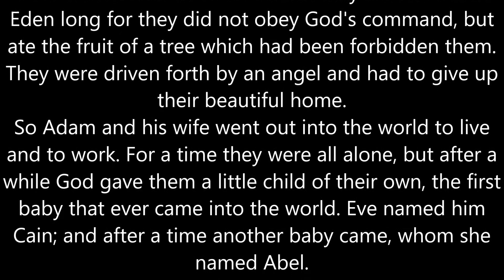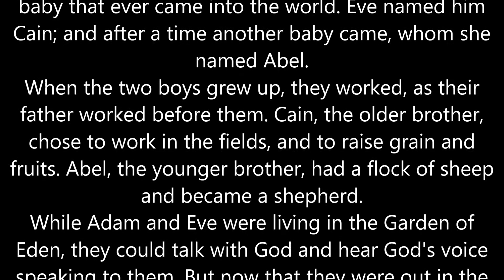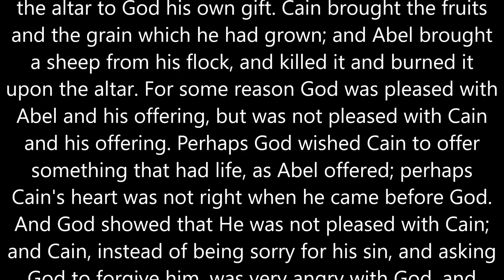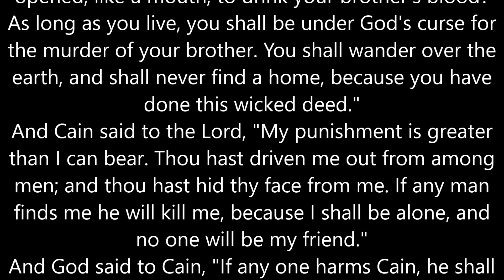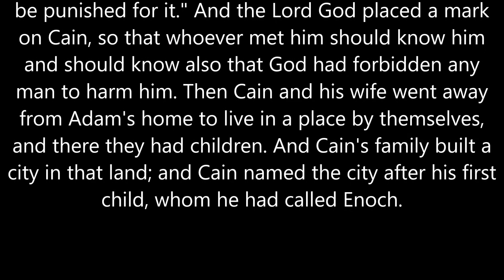001 THE STORY OF ADAM AND EVE-audio books with subtitles in english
audio books with subtitles in english
The Wonder Book of Bible Stories
by Logan Marshall
THE STORY OF ADAM AND EVE